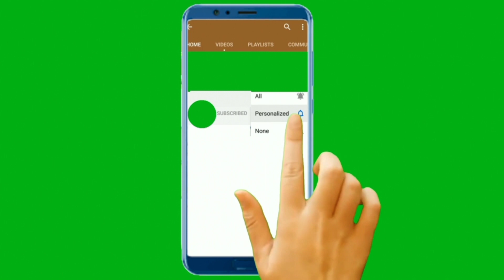Jama Garments vs Ansar Club Madari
Hii, friends,,
Village Volleyball Challengers aapka welcome karta hai.
Apse vinamra niwedan karta hu ki aap hamara support kare🙏🙏🙏 . apka bahut bahut dhanyawad hoga.
Sabhi videos bina skip kiye pura watch kare.
Ham apke sada abhari rahenge .
So plz support me friends.

 {bahadurpur vs lehra}

(malkhanpur vs mandor)

Village Volleyball Challengers

village volleyball game

village volleyball tournament

volleyball match kakrahta azamgarh

volleyball match

volleyball practice

murshid volleyball azamgarh

murshid volleyball azamgarh live

murshid volleyball tournament

akram volleyball azamgarh

akram volleyball azamgarh maaz

akram volleyball azamgarh live

maaz azmi 07

saeed alam volleyball azamgarh

zalim yadav volleyball

malkhanpur volleyball team